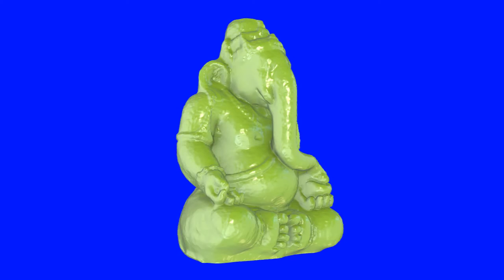Ganesha green chroma